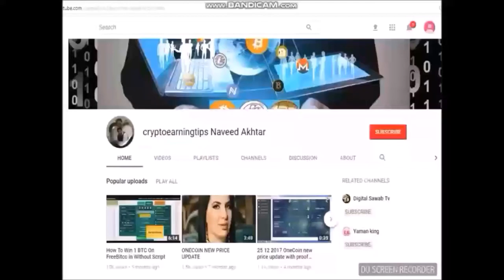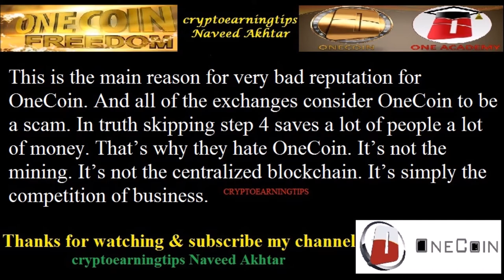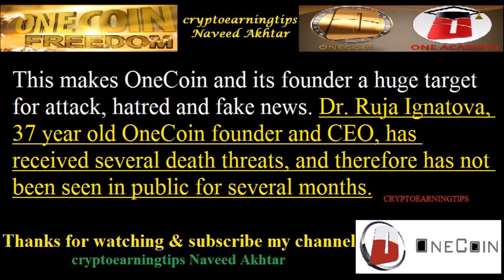Main Reasons For Onecoin Negativity & Hatered Part 2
freedoge hourly claim app APK File